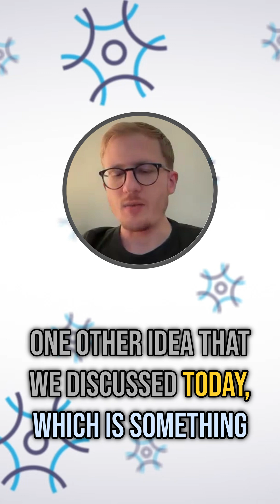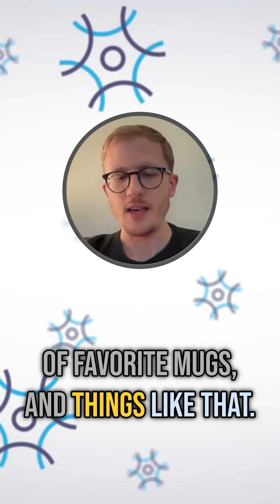Summary - How Does the Neocortex Split and Combine Models Without Relearning?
✨ Niels Leadholm summarizes “How Does the Neocortex Split and Combine Models Without Relearning?”